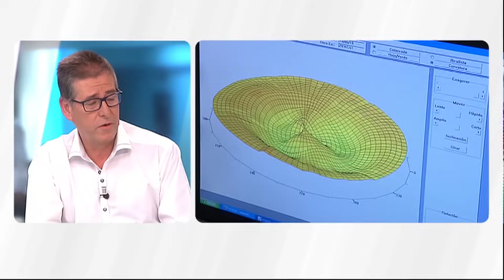¡Ojo con el glaucoma!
El glaucoma es esa enfermedad que nos afecta a los ojos y de la que no nos enteramos y que si no la detectamos y tratamos a tiempo puede hacer que perdamos la vista.
En la sección de salud de Madrid Contigo te damos las pautas para prevenir esta peligrosa enfermedad que, si no ponemos remedio, puede amargarnos la vida.

El Jefe de oftalmolagía del Hospital Universitario de Torrejón, David Antolín, nos cuenta cómo detectar esta tensión ocular y cuál es su tratamiento. Una simple tonometría puede decirnos si estamos o no libres del glaucoma.

También ha estado con nosotros Rafael Ortega, al que un glaucoma no tratado a tiempo casi lo lo dejó sin vista para siempre.